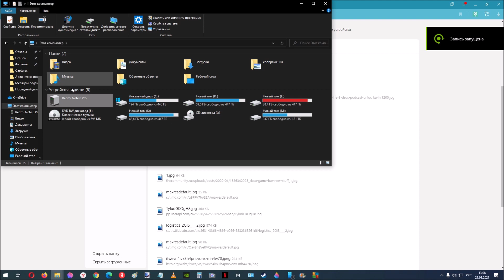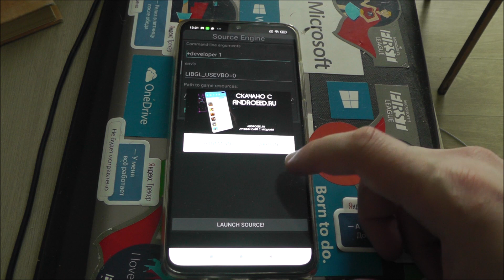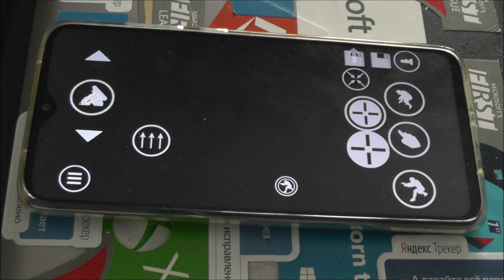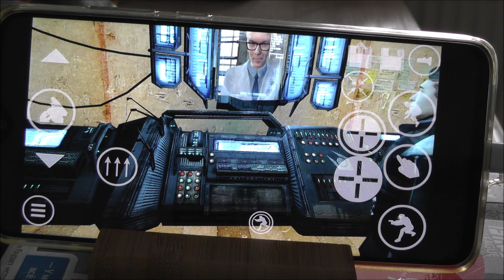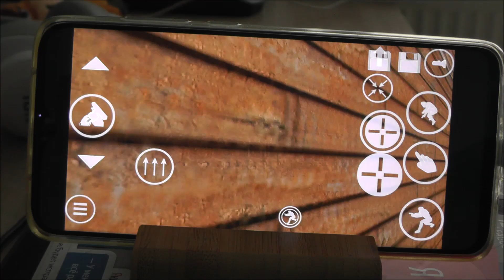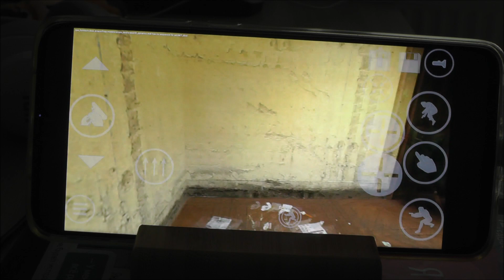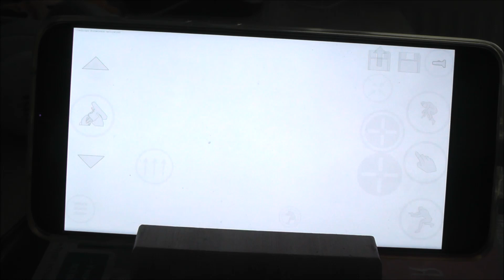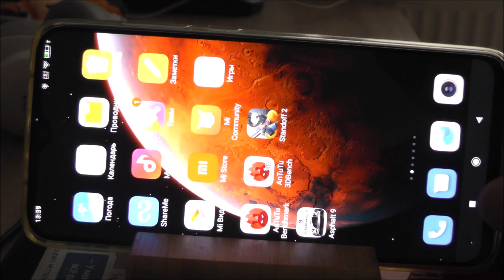Как играть в Half Life 2 на Android смартфоне ?